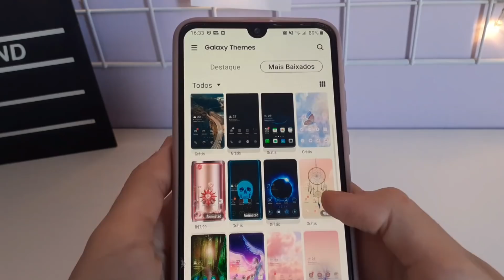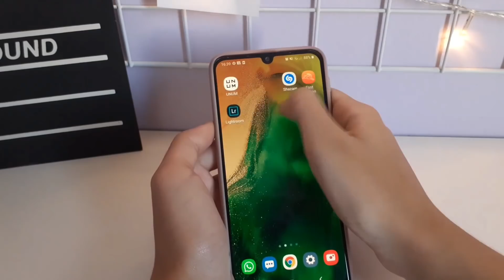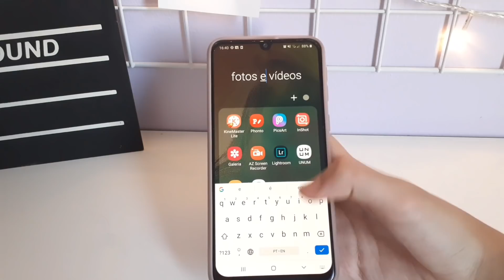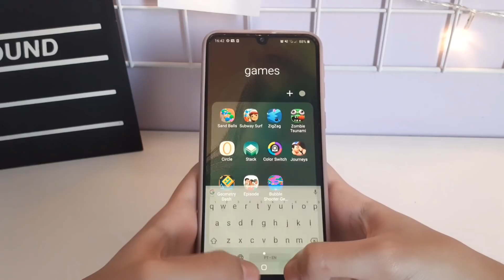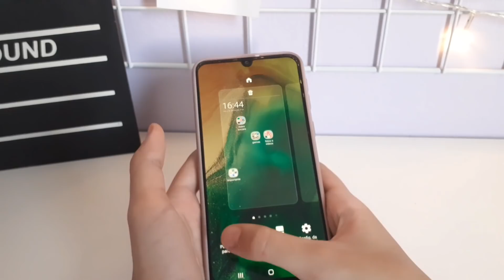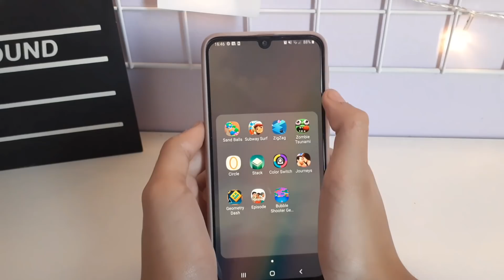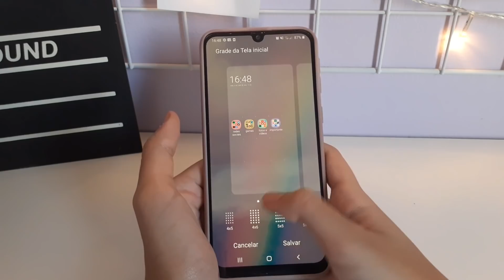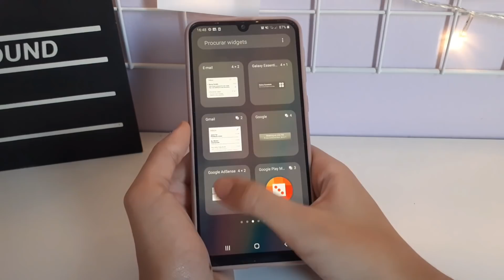ORGANIZANDO MEU CELULAR DO ZERO #5 !! 📲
oii pra vc que já me conhece e bem vindo a vc que caiu de paraquedas ♡

📬 CAIXA POSTAL 💌

simm, agora tenho uma caixa postal pra vcs me mandarem mimos ♡

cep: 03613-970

🏷️ PERGUNTAS COMUNS 📝

14 anos

kine master sem marca d'água

- com oq vc grava?
meu celular, samsung galaxy M30

- seu aniversário?
01/11

até o próximo vídeo, amo vcs, obrigada por ler a descrição do vídeo ♡